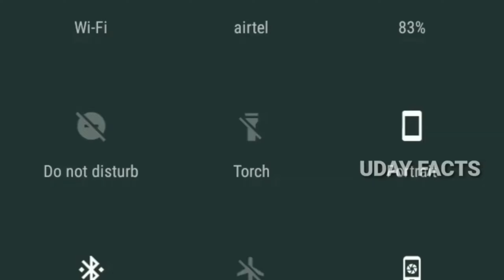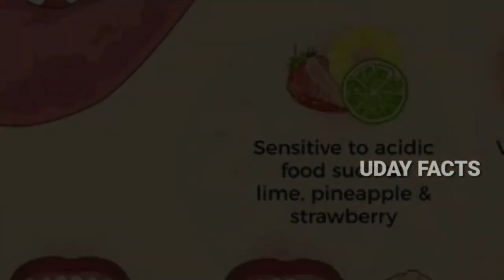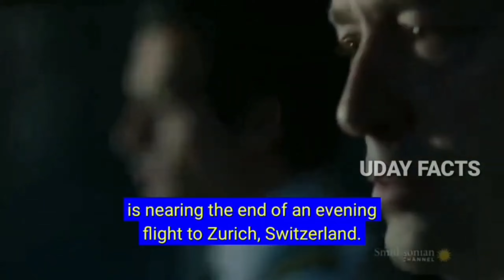INTERESTING FACTS IN TELUGU | TOP 10 FACTS IN TELUGU| Trending topics in TELUGU